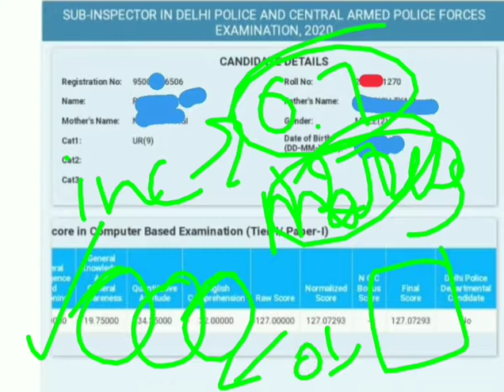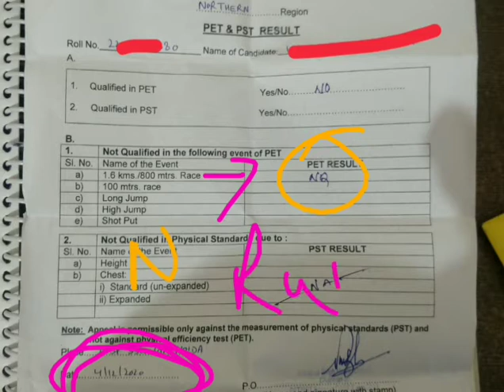SSC CPO EXAM 2020 TIER-1 SCORE CARD / RAW SCORE / NORMALISED MARKS /SSC CPO 2019 PHYSICAL EXPERIENCE